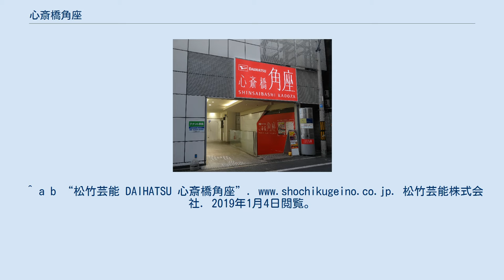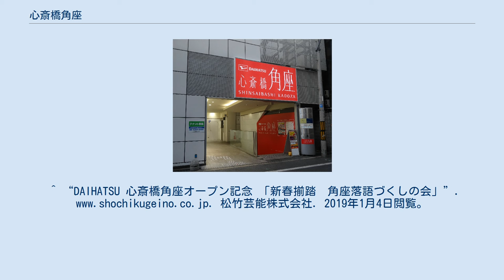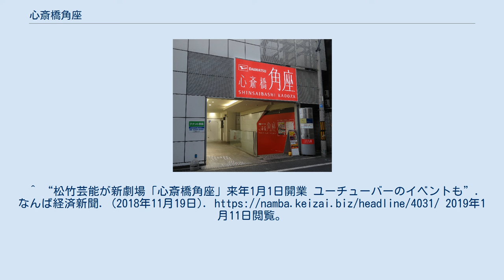心斎橋角座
心斎橋角座（しんさいばしかどざ）は、大阪府大阪市中央区東心斎橋にある松竹芸能運営による劇場である。
松竹芸能所属芸人の演芸の他、演劇、イベント会場として利用されている。
命名権販売により、「DAIHATSU 心斎橋角座」とも表記する。
 「角座」の起源は大阪・道頓堀に江戸時代からあった演芸場「道頓堀角座」。
2008年に同館が閉館して一時角座の屋号は途絶えたが、2011年に東京で「新宿角座」として復活し、2013年7月28日には「DAIHATSU MOVE 道頓堀角座」の名で道頓堀での再開業を果たした。
しかし道頓堀角座は2018年7月22日をもって閉館していた。
 2018年11月19日、松竹芸能より新たなライブスペースのオープンが発表され、2019年1月1日に「DAIHATSU 心斎橋角座オープン記念 新春揃踏 角座落語づくしの会」を杮落し公演として開業した。
 お笑いの他、OSK日本歌劇団の公演、UUUM所属ユーチューバーによるライブイベント、アイドルイベント等、多様なジャンルの公演を行い、インターネットを通じた配信設備も備える。
^ a b “松竹芸能 DAIHATSU 心斎橋角座”. 松竹芸能株式会社. 2019年1月4日閲覧。
 ^ a b 外部リンクにある劇場サイトの「角座とは」を参照 ^ “DAIHATSU MOVE 道頓堀角座 閉館のお知らせ及び閉館後の公演情報について”. 松竹芸能株式会社. 2019年1月4日閲覧。
^ “新ライブスペース「DAIHATSU 心斎橋角座」　オープンのお知らせ”. 松竹芸能株式会社. 2019年1月4日閲覧。
^ “DAIHATSU 心斎橋角座オープン記念 「新春揃踏　角座落語づくしの会」”. 松竹芸能株式会社. 2019年1月4日閲覧。
^ “松竹芸能が新劇場「心斎橋角座」来年1月1日開業 ユーチューバーのイベントも”. なんば経済新聞. (2018年11月19日). 2019年1月11日閲覧。